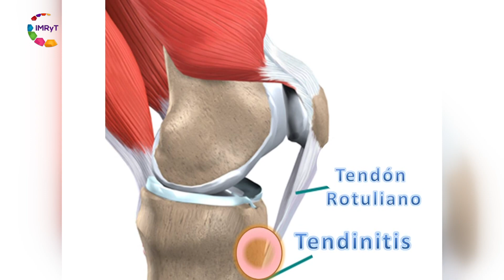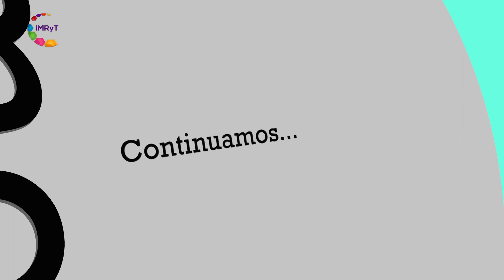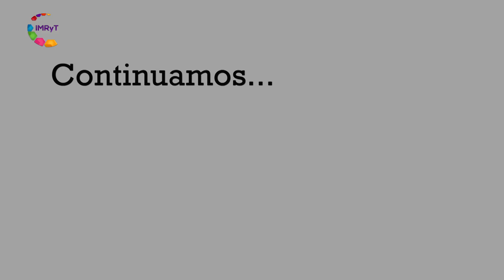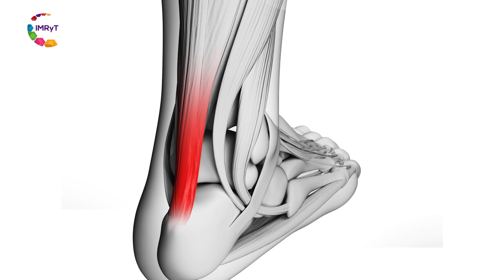VOZ DISCAPACIDAD TENDINITIS